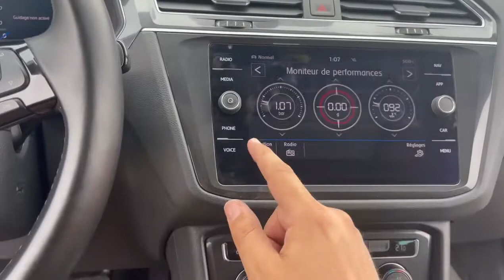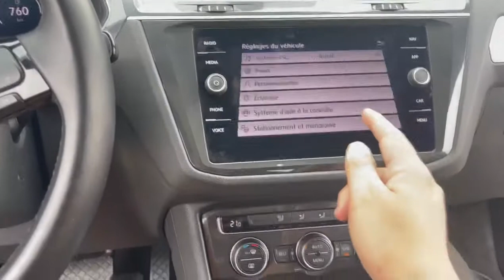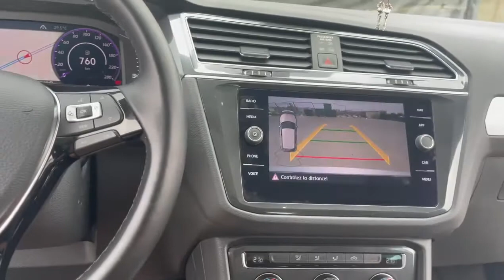Installation d’un cockpit v2 2021 original volkswagen + poste facelift v3 sur tiguan 2 2020